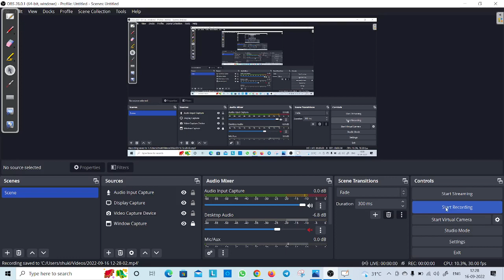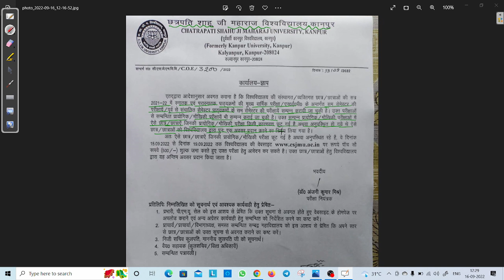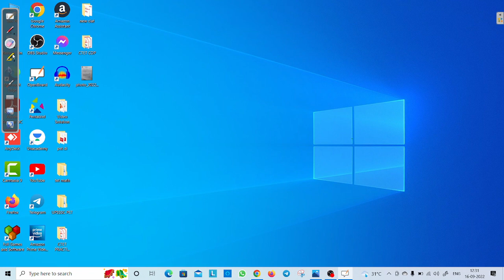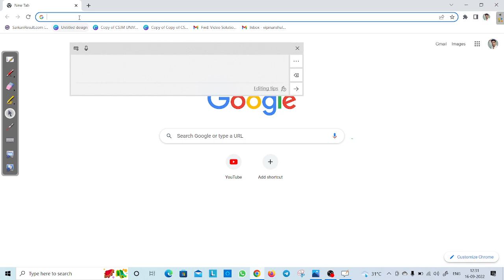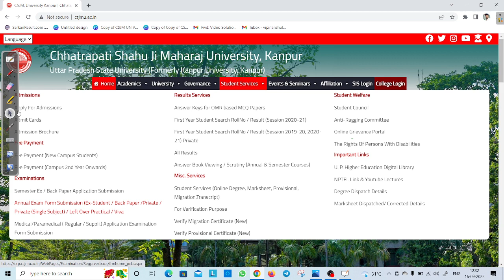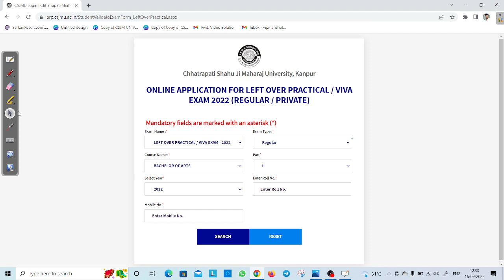How to Fill Left Over Practical/Viva Form 2022 | CSJM University | CSJM Practical News 2022